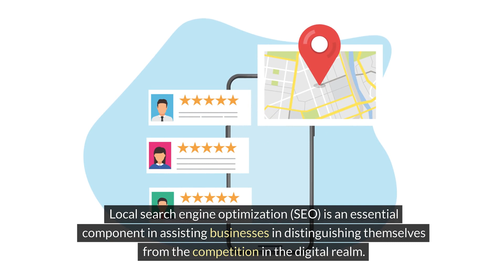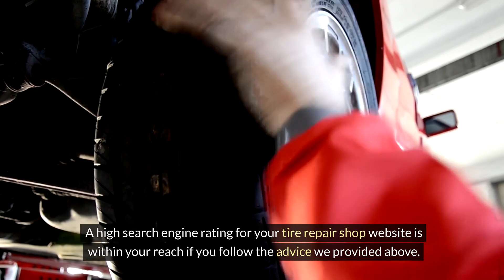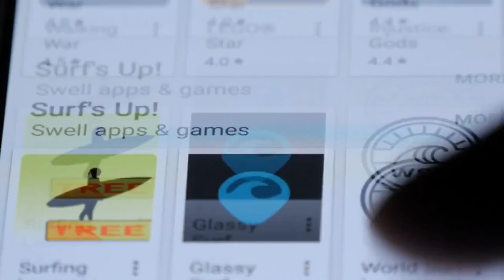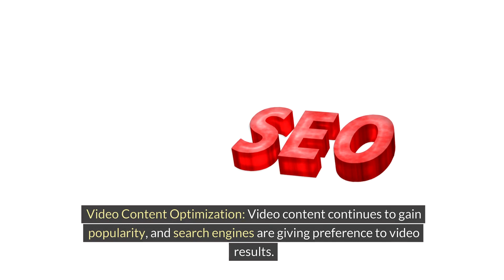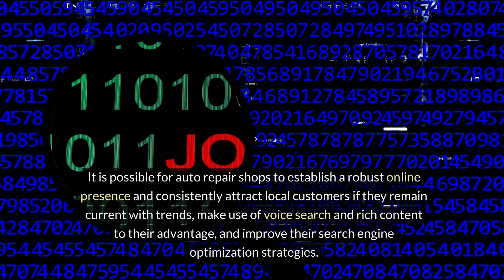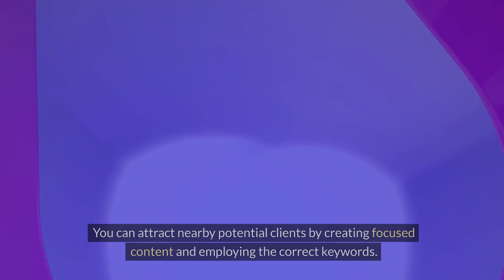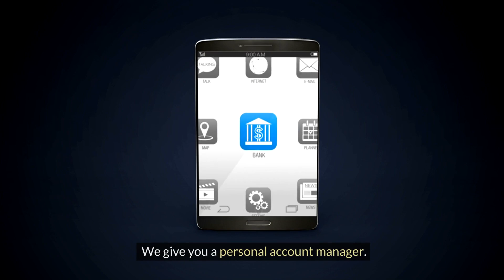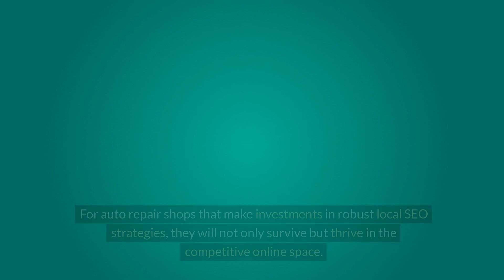The Future Of Local SEO For Auto Repair: What To Expect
In this enlightening video, dive into the exciting realm of local SEO tailored specifically for auto repair businesses. "The Future of Local SEO for Auto Repair: What to Expect" is your comprehensive guide to navigating the ever-evolving landscape of digital marketing. Discover the latest trends, strategies, and innovations that will shape the future of your auto repair shop's online presence.

From optimizing Google My Business listings to leveraging local keywords and implementing structured data markup, this video covers it all. Stay ahead of the curve and learn how to harness the power of local SEO to drive more traffic, increase visibility, and ultimately, boost revenue for your auto repair business.

Join us as we explore actionable insights and expert tips to help you dominate the local search results and attract more customers than ever before. Don't miss out on this invaluable opportunity to future-proof your auto repair shop's digital marketing strategy!